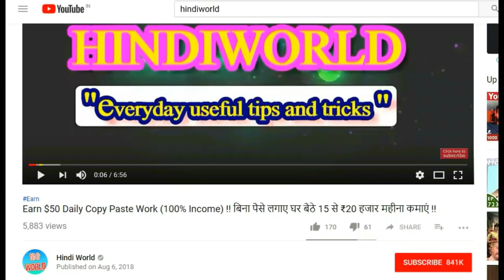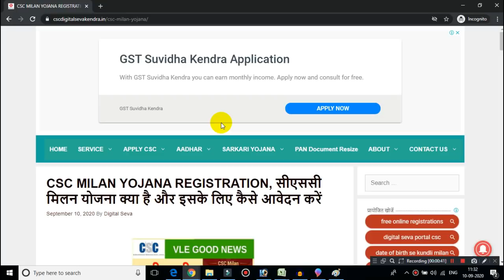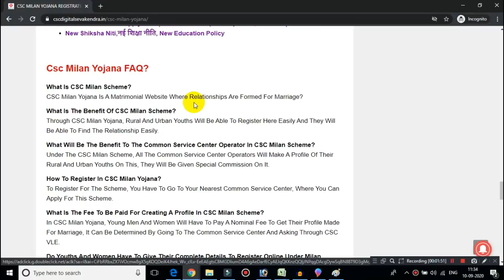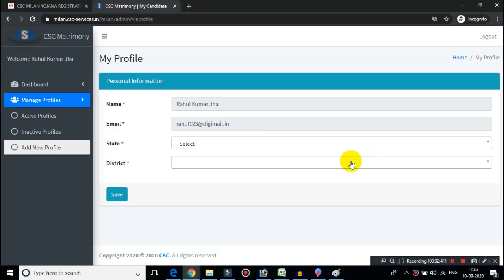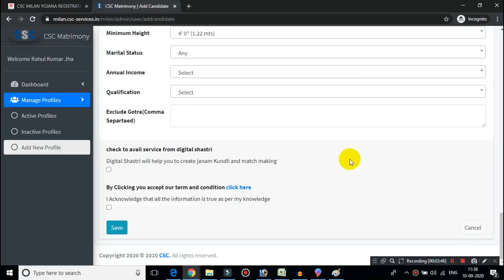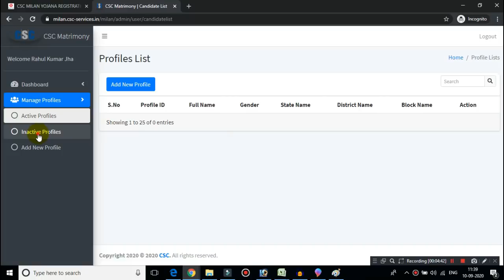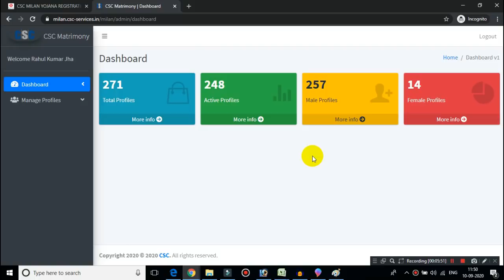CSC Milan Yojana Registration | सीएससी मिलन योजना क्या है कैसे आवेदन करें | पूरी जानकारी देखें